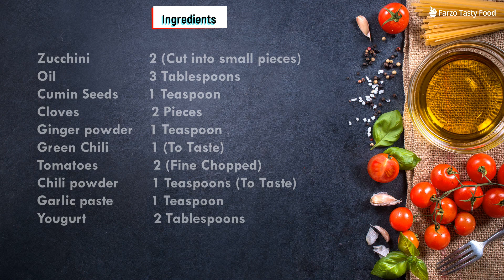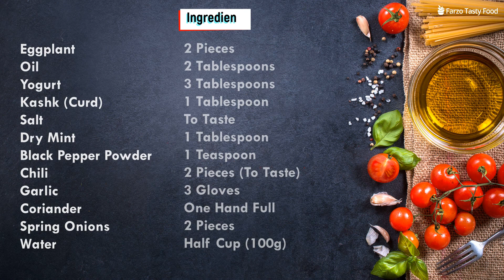4 Delicious Curry Recipes | For SEHRI and Iftar | FarzoTastyFood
Learn how to make This vegetarian Curry For Sehri And Iftar .Recipes are very easy you can make these recipes and enjoy with your family in Holy Month Of Ramadan.